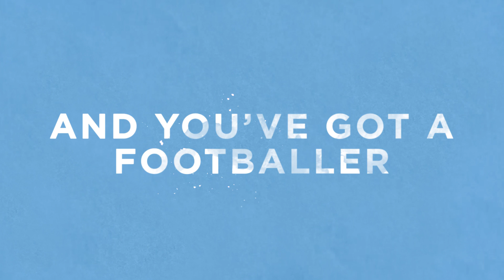SAMEGOALS | WE ARE CREATING A MOVEMENT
SameGoals is back for a second year to get even more girls scoring goals!

Share your video scoring – or saving – a goal using SAMEGOALS and we’ll send you your very own football⚽️